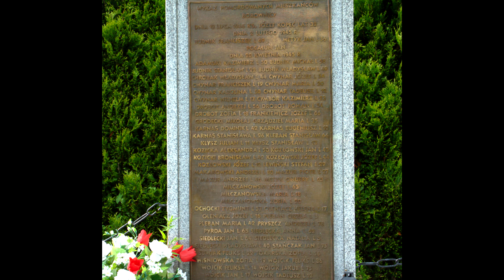Stručná Historie Ukrajiny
Stručná Historie Ukrajiny vás zavede na cestu časem, abyste pochopili bohatou minulost a klíčové události spojené s touto význačnou zemí. Zjistíte, jak se Ukrajina vyvinula od pradávných slovanských kmenů přes středověké státnosti a národy až po moderní republiku, která se stala důležitým hráčem v mezinárodním kontextu. Prozkoumáte významné momenty, jako je Kyjevská Rus, vzestup hetmanů, vliv Polska a Ruska, osvobození a následný vývoj během 20. století, včetně získání nezávislosti na konci Sovětského svazu.

Poskytnu vám klíčový kontext a informace, které vám pomohou lépe pochopit bohatou kulturní, politickou a historickou dědictví Ukrajiny, a jakým způsobem tato země ovlivnila světové události. Nechte se unést tímto dobrodružstvím historie a objevte, jakým způsobem se Ukrajina stala tím, čím je dnes.